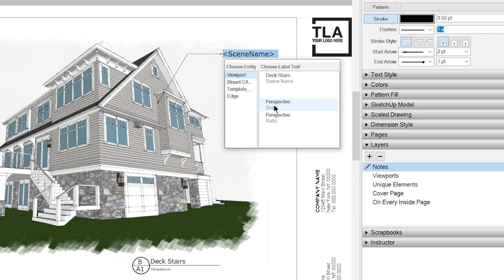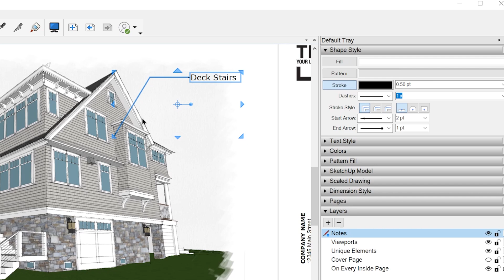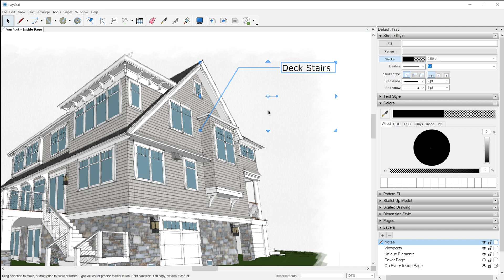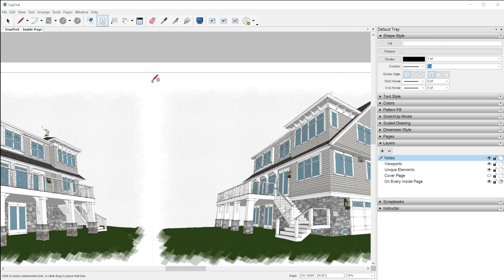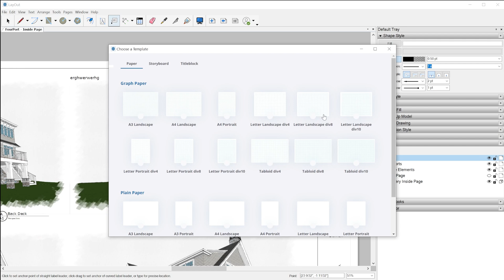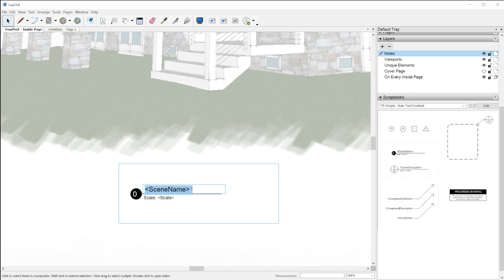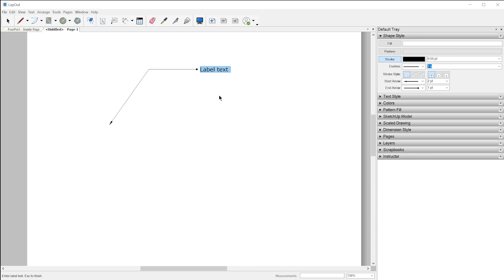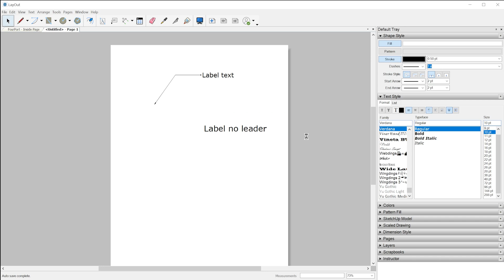Hide Leader Line on Label tool | Viewport Auto-Text | Label tool Presets from Scrapbook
00:00 Intro
00:18 Viewport Auto-Text
01:10 Hide Existing Leader
02:18 Hide Tool Leader
05:44 Save Presets to Scrapbook
09:51 Sample from Scrapbook
10:35 SketchUp to LayOut

★★★ MY BOOKS ★★★
SketchUp to LayOut, 2nd edition: